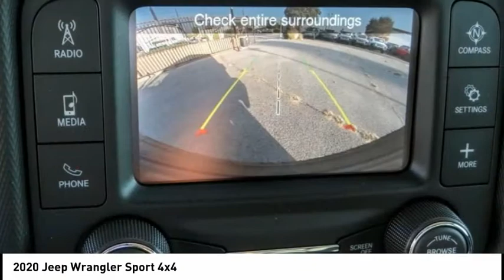2020 Jeep Wrangler MONTEREY PARK ROSEMEAD EL MONTE MONTEBELLO LOS ANGELES C6147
2020 Jeep Wrangler Sport 4x4

1100 W Main St.

BRAVO CHRYSLER DODGE JEEP RAM OF ALHAMBRA, PROUDLY SERVING LOS ANGELES, SAN GABRIEL VALLEY, MONTEREY PARK, EL MONTE, AND SURROUNDING CALIFORNIA LOCATIONS. THIS DESTROYER GREY 2020 Jeep WRANGLER IS EQUIPPED WITH A 2.0L I4 DOHC, AUTOMATIC TRANSMISSION, AND RECEIVES AN ESTIMATED 17 City/25 Hwy MPG. CONTACT BRAVO CHRYSLER DODGE JEEP RAM OF ALHAMBRA TO SCHEDULE A TEST DRIVE AND TAKE THIS 2020 Jeep WRANGLER HOME TODAY, OR VISIT OUR SHOWROOM CONVENIENTLY LOCATED AT 1100 W. MAIN STREET ALHAMBRA, CA 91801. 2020 Jeep WRANGLER Sport 4x4 2D Sport Utility 2.0L I4 DOHC 4WD 8-Speed Automatic Factory MSRP: $35,605 Bravo Chrysler Dodge Jeep RAM dealership is a new kind of dealership, where we put our customers ?? needs first. We are located in Alhambra, CA, just miles east from the Downtown Los Angeles area. Our dealership has been proudly serving the Los Angeles area and the San Gabriel Valley community under our new ownership as of June 6, 2017. When coming into contact with our dealership, you will receive personalized attention from all of our employees. We are a honest and transparent dealership that is willing to reach a fair deal with you! We always maintain an up-to-date inventory of nearly 400 units, with a wide selection of new and certified pre-owned Chrysler, Dodge, Jeep, and Ram vehicles and other pre-owned vehicles of other makes and models for you to choose from. When shopping for a new vehicle you will get assigned a professional Product Specialist to help you complete your purchase. Our Service Department does not fall behind, we have on-hand knowledgeable Service Advisor ??s that offer multi-lingual service in English, Spanish, and Mandarin Chinese. Prices do not include government fees and taxes, any finance charges, any dealer document processing charge, any electronic filing charge, and any emission testing charge. Prices of vehicles on this website do not necessarily include accessories that may have been installed on any of our vehicles at the dealership. Advertised selling price does NOT apply to leases. Here at Alhambra Chrysler Dodge Jeep Ram, we will work with you on getting the most value for your current vehicle trade in, no matter the condition it is in, and get you into the new or pre-owned vehicle you want! While every reasonable effort is made to ensure the accuracy of this information, we are not responsible for any errors or omissions contained in the description f Stock #: C6147 | VIN: 1C4GJXAN7LW154723 | 2020 Jeep WRANGLER UT Bravo Chrysler Dodge Jeep Ram